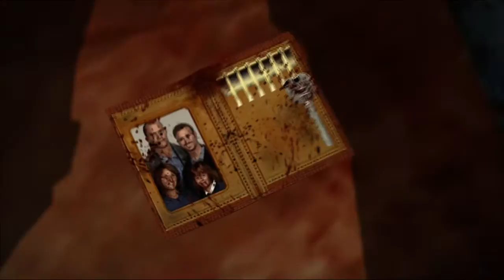Dead Rising - Episode 9 (Cut Commentary)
*This version of the video has no commentary during cutscenes* One more psychopath and a few more survivors before we advance the story.

~~~"Social" Links~~~